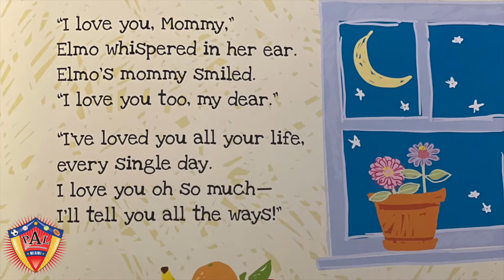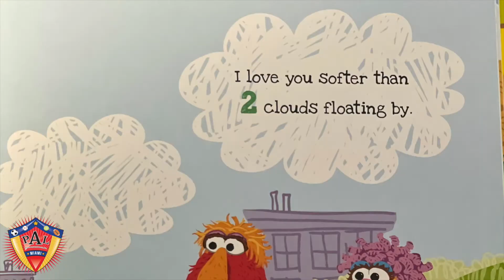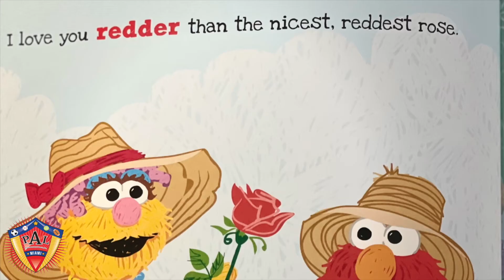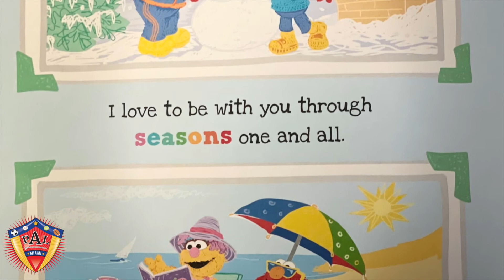I love You Just Like This! By Lillian Jaine and Illustrated by Ernie Kwiat.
Join us for our latest Read A Loud book I Love You Just Like This by Lillian Jaine and Illustrated by Ernie Kwiat! Today we will enjoy our latest book with the Sesame Street Crew and our Officers! Love is always the answer!